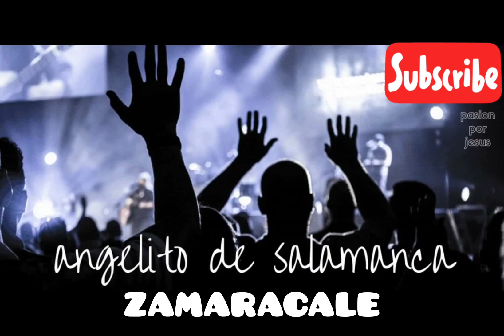Angelito de Salamanca - Adoración cuarta